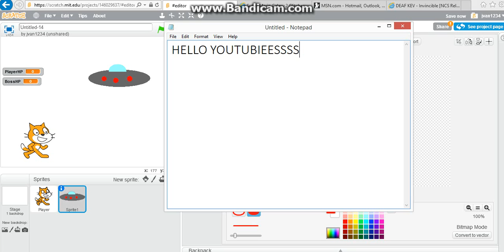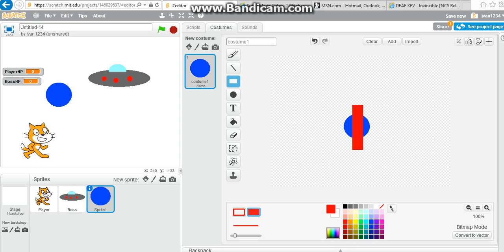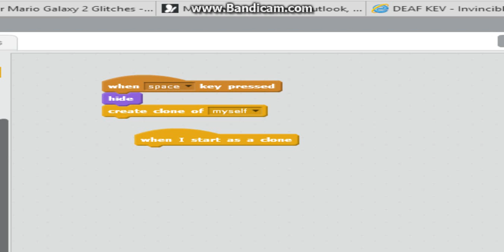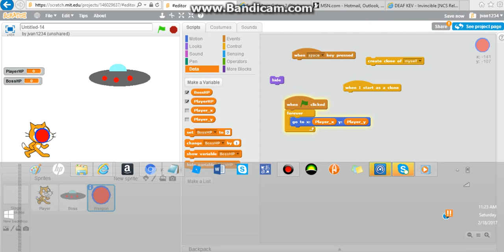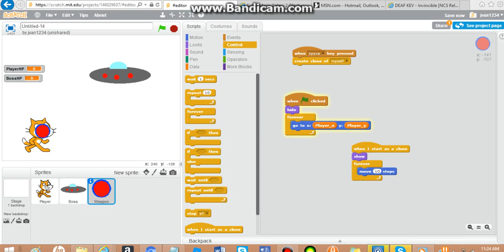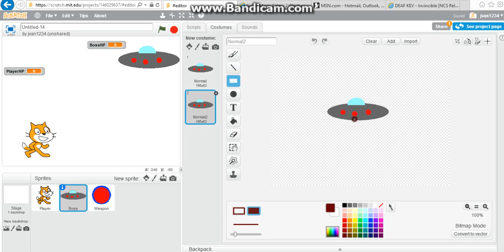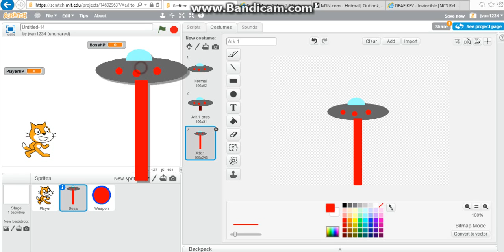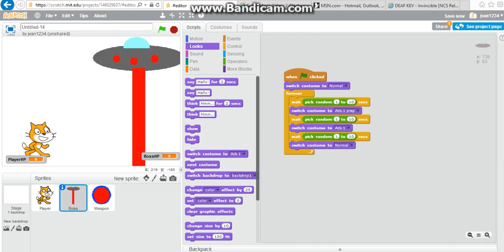how to make a boss battle in scratch - PART 2 - attacks for boss and player